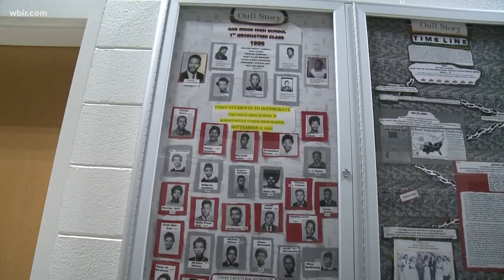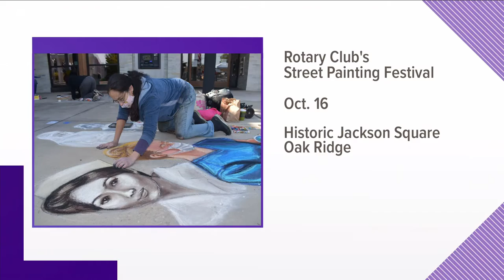Colorful art coming to Jackson Square for Street Painting Festival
Oak Ridge Rotary Club's Street Painting Festival is Oct. 16 in Historic Jackson Square (rain date Oct. 17), roanestate.edu. Oct. 11, 2021-4pm.